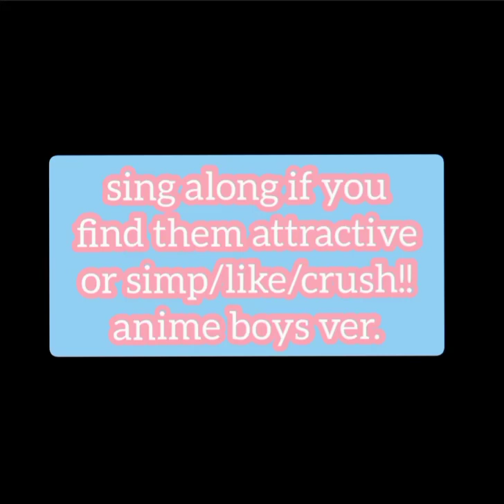[anime boys part 1-2 remake ver] sing along if you find them attractive or like/simp/crush!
sooooo here's part 3!! this time, i finally got the sofia the first op, so i'm not putting in the lyrics in the comments like i did with part 1 and 2 :)

i also used the characters from part 1 and 2, and added some other characters i didn't put in ;)

song used - Sofia the First Opening Song
pictures credited to pinterest

characters used in this video (by appearance):

- inuyasha (inuyasha)
- hinata shoyo (haikyuu!!)
- kageyama tobio (haikyuu!!)
- denki kaminari (my hero academia)
- iida tenya (my hero academia)
- dabi (my hero academia)
- imaizumi shunsuke (yowamushi pedal)
- giyuu tomioka (kimetsu no yaiba demon slayer)
- ban (the seven deadly sins)
- kamado tanjiro (kimetsu no yaiba demon slayer)
- todoroki shoto (my hero academia)
- sesshomaru (inuyasha)
- eren yeager (attack on titan)
- armin arlert (attack on titan)
- suna rintarou (haikyuu!!)
- nishinoya yuu (haikyuu!!)
- ushijima wakatoshi (haikyuu!!)
- kozume kenma (haikyuu!!)
- kuroko tetsuya (kuroko no basket)
- aomine daiki (kuroko no basket)
- kagami taiga (kuroko no basket)
- okumura yukio (blue exorcist)
- chrollo lucifer (hunter x hunter)
- kokichi ouma (danganronpa)

i put in chrollo. because i dare not put in hisoka.

my apologies, for i have forgot to put in meliodas.